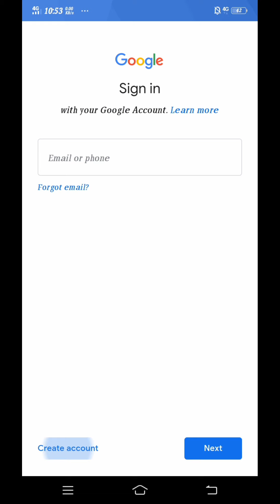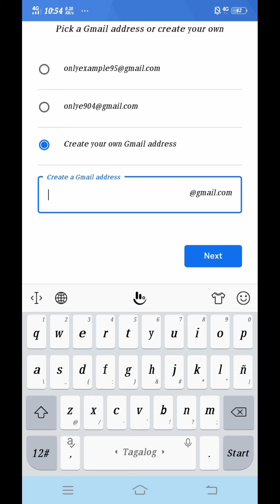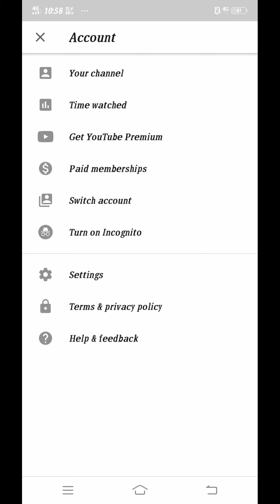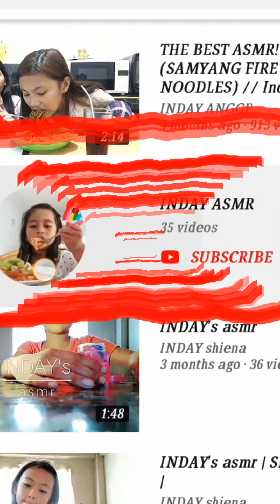Paano gumawa ng google account(how to make a Google account )